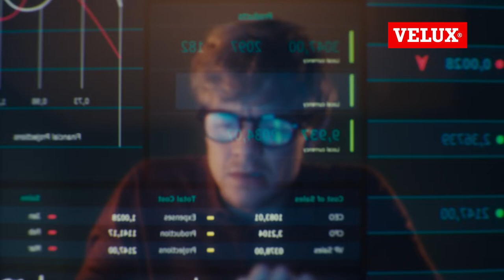Transforming Spaces into Favourite Places – Accountant